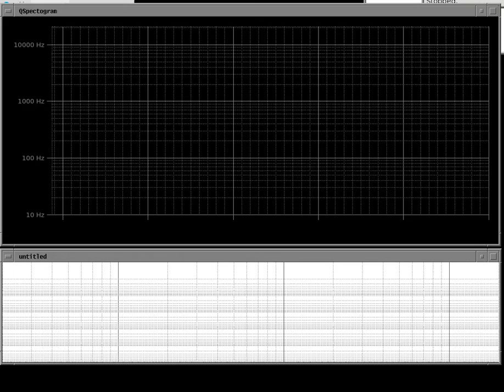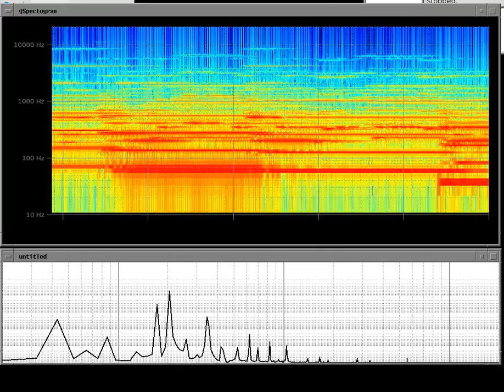Spectrogram of NanOrgan synthesis of Chaconne in F minor by Johann Pachelbel.